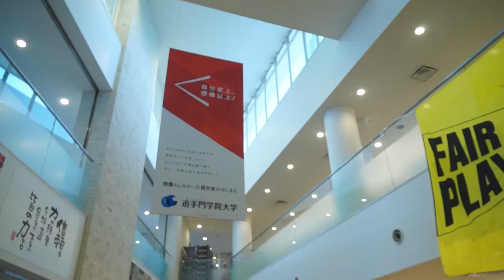Dining at Otemon Gakuin University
All the food served at dining hall is high quality and inexpensive.